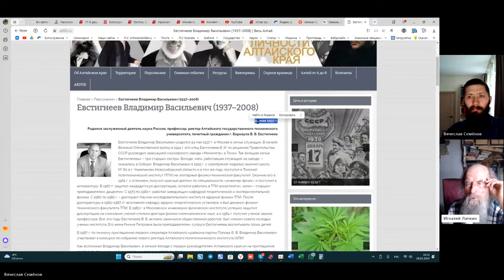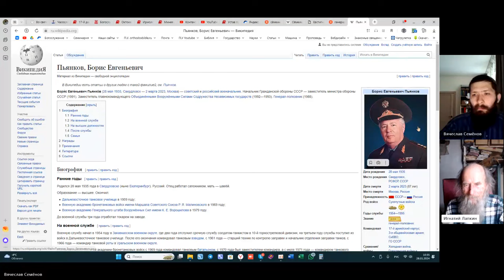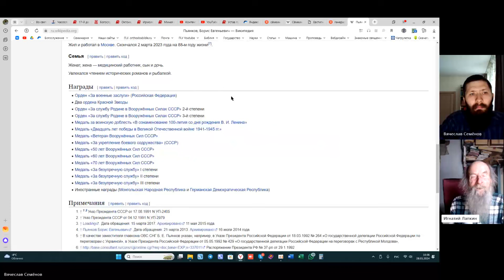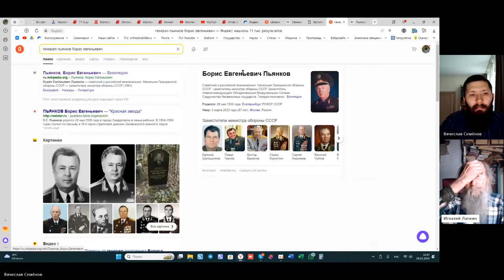Из ничтожного извлечено полезное. Иер.15:19. 28.01.2024